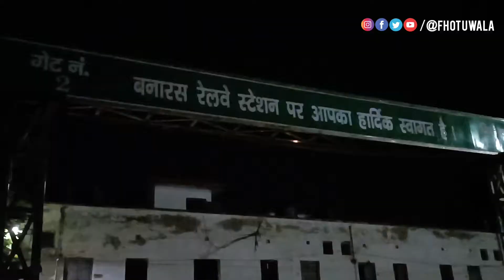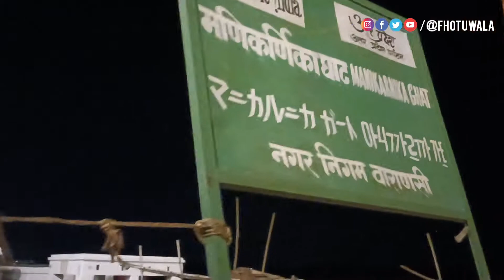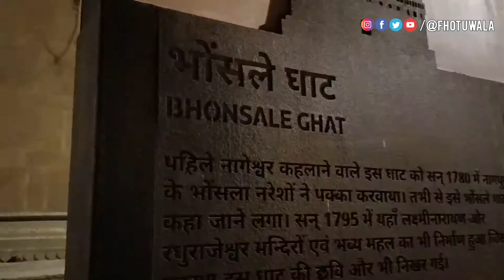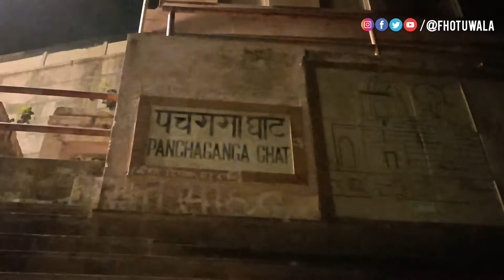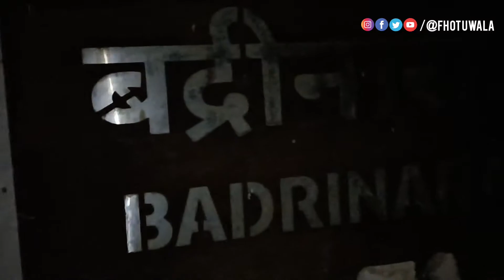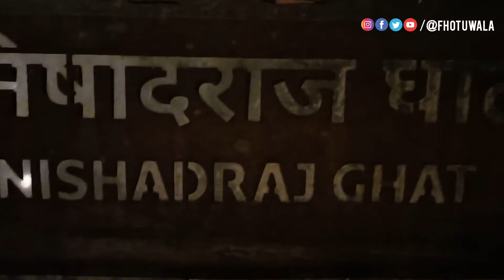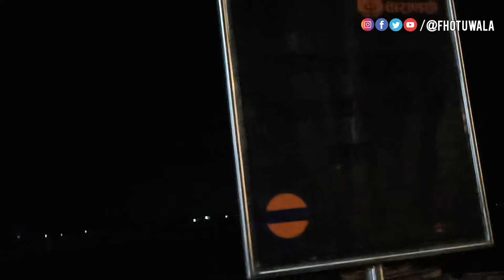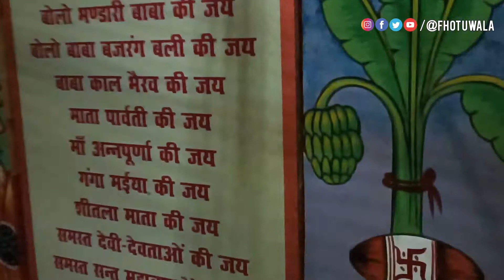काशी विश्वनाथ बनारस के सभी घाटो का दर्शन | प्रयागराज से बनारस का सफर - Varanasi Ghats Vlog